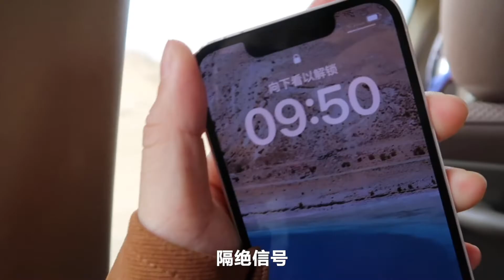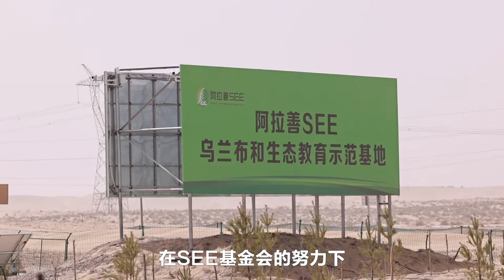今年的沙尘暴怎么这么多？我到沙漠里去看看！你们种的梭梭都在哪里？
今年春天，沙尘暴好像格外肆虐，我和几位up主跟着阿拉善SEE基金会一起，来到乌兰布和沙漠，看看防风固沙的梭梭究竟是怎么发挥作用的～
今年也是SEE基金会“一亿棵梭梭”项目的第10个年头，过去的三千个日日夜夜中，500多户牧民们在公众和SEE基金会的支持下，种下了8000多万棵梭梭，现在距离一个亿的小目标还差2000万棵梭梭，也非常欢迎屏幕前的大家支持公益，让更多的梭梭在荒漠发芽～